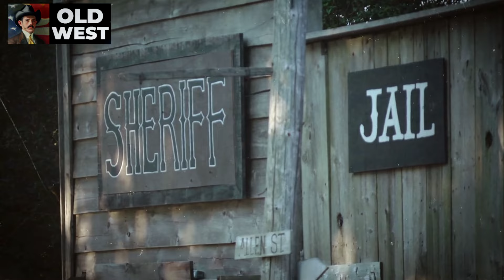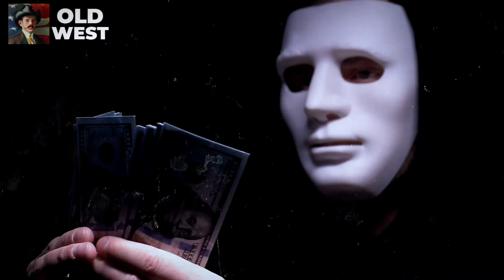James Miller: HIRED KILLER of the Old West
Discover the untold story of James Miller, the HIRED KILLER of the Old West, in this gripping video. Explore the wild and lawless frontier as we delve into the life of this infamous outlaw-turned-lawman. Did he find redemption or descend further into darkness? Join us on a journey through the American Old West facts and uncover the truth about one of the most notorious figures in Old West history. Don't miss this fascinating tale of a cowboy, a killer, and the Native American encounters that shaped his destiny.